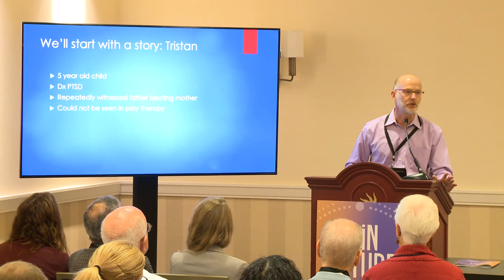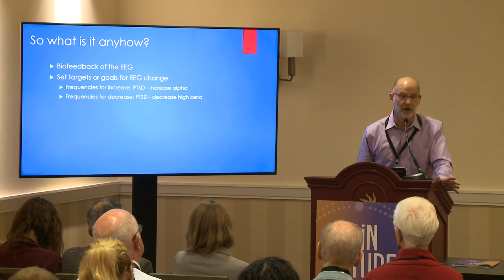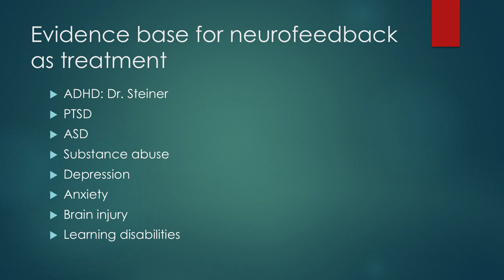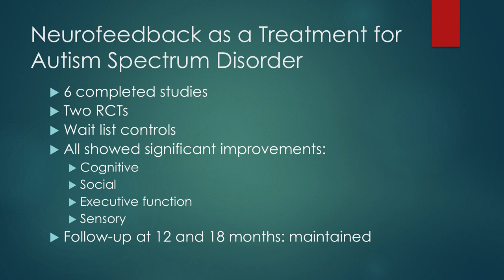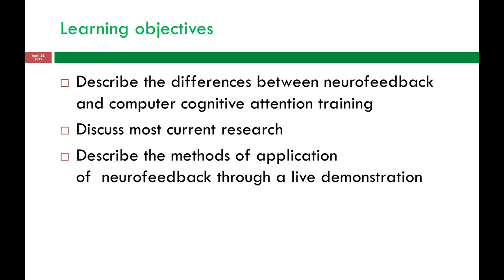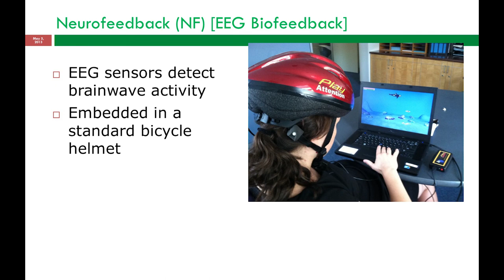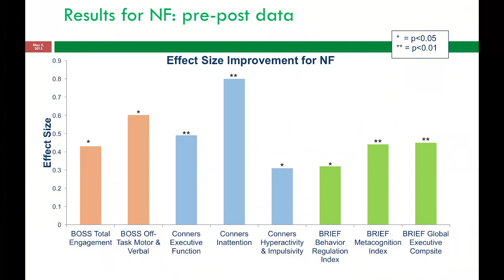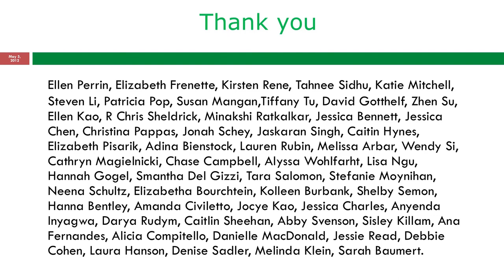Neurofeedback: An Effective Intervention for ADHD and Other Youth Disorders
A licensed psychologist specializing in neurodevelopmental disorders, Dr. Laurence Hirshberg explains neurofeedback and its use in treating ADHD and other disorders, sharing his experience as a licensed psychologist with 25 years of experience in the field. A pediatrician specializing in the treatment of children with ADHD, Dr. Naomi Steiner presents her research outcomes using attention training and neurofeedback in Boston schools.